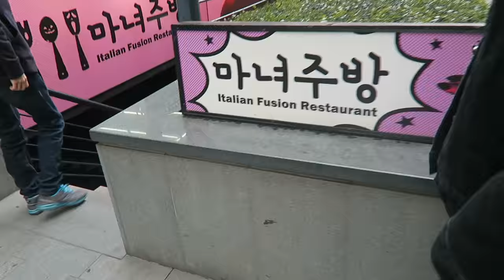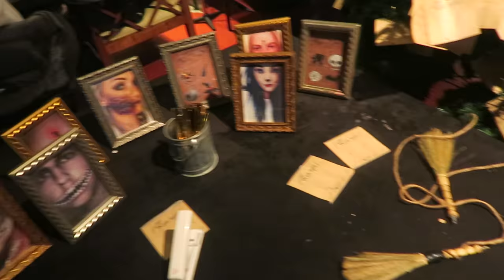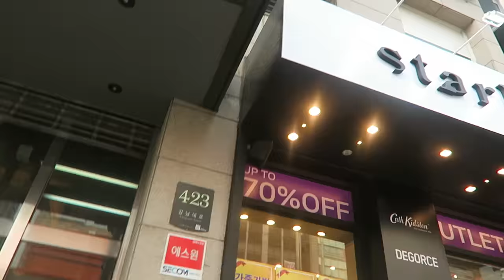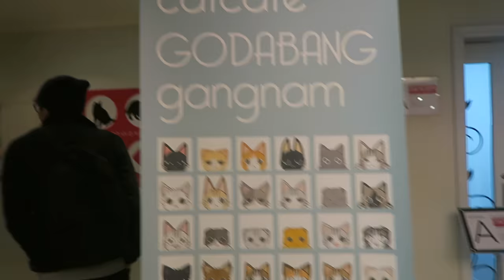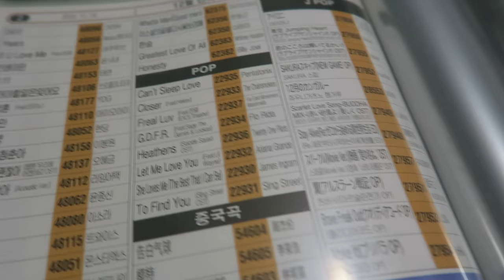【vlog】Korea! again.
skip to 9:00 for the good shit